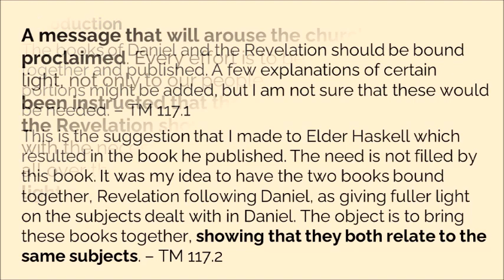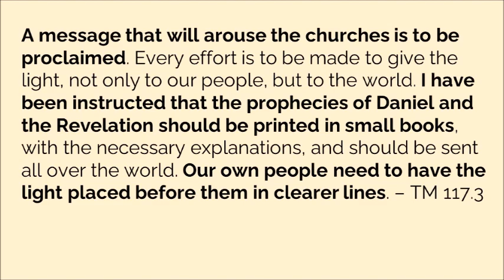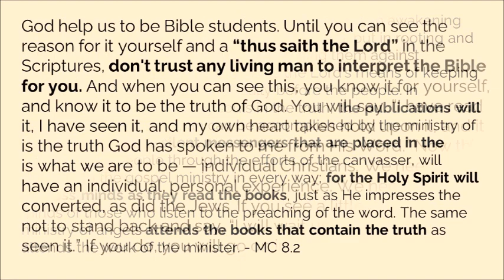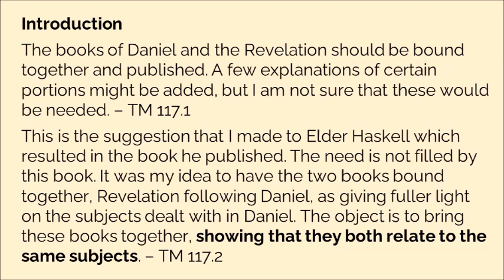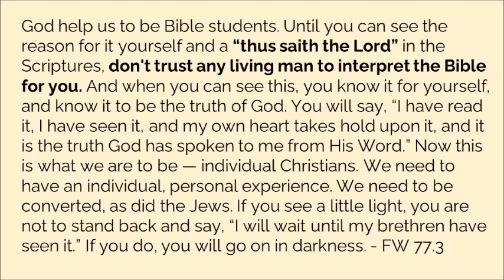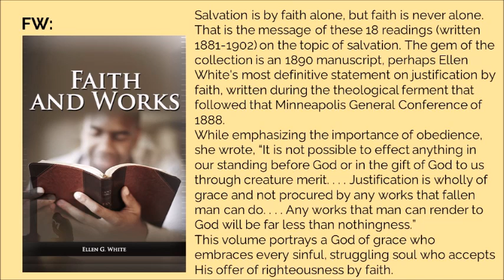Daniel and Revelation Introduction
To request for free the pdf file for reading, publishing, printing, sharing options, you can write:

This book is also available in Spanish.